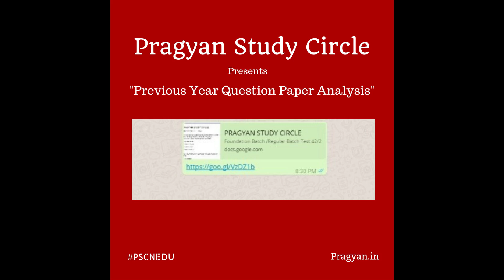Previous Year PSC Question Paper Analysis:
മുൻകാല PSC ചോദ്യങ്ങൾ പരിശോധിക്കുന്നു.

ഓരോ ദിവസവും കൂടുതൽ അറിവ് നേടുന്നതിനായി Pragyan Study Circle-ന്റെ  ഫേസ്ബുക്,ഇൻസ്റ്റാഗ്രാം പേജുകൾ  ഫോളോ ചെയ്യൂ...

പ്രഗ്യാൻ ക്ലാസ്സുകളിൽ ജോയിൻ ചെയ്യുന്നതിനായി താഴെ പറയുന്ന ലിങ്കിൽ രജിസ്റ്റർ ചെയ്യൂ ...

കൂടുതൽ വിവരങ്ങൾക്ക് വാട്ട്സ്ആപ് ചെയ്യാം
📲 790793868